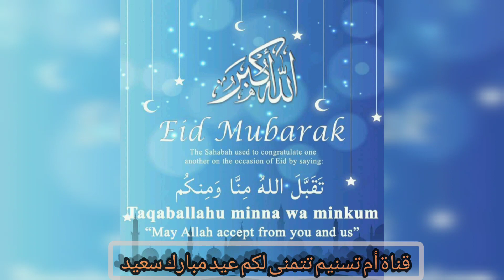تهنئة العيد🐏عيد اضحى مبارك سعيد💐أعاده الله علينا وعليكم باليمن والبركات و رفع عنا الوباء🤲🤲🐏❤🐏❤